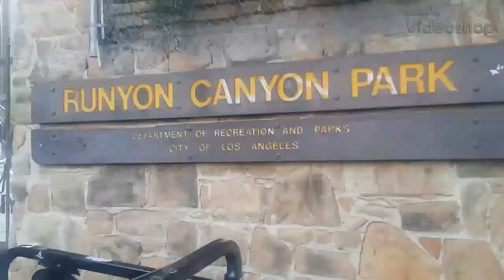Ruyon canyon Park hiking Hollywood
The best hiking in LA CA